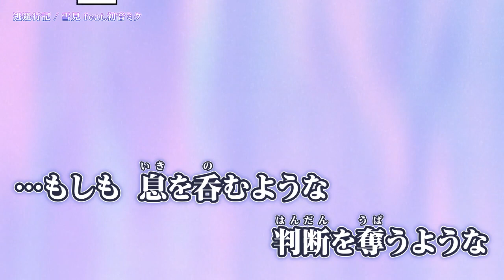【 ニコカラ 】 逃避行記 【 Offvocal 】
逃避行記 / 初音ミク ( 雪見 様 )  のカラオケ動画です。

ｰｰｰｰｰｰｰｰｰｰｰｰｰｰ
Original Credit
■Vocal : 初音ミク
■Music,Lyrics : 雪見 様
■Arrange : ナオ 様
■Illustration,Movie : 野渡ひい 様